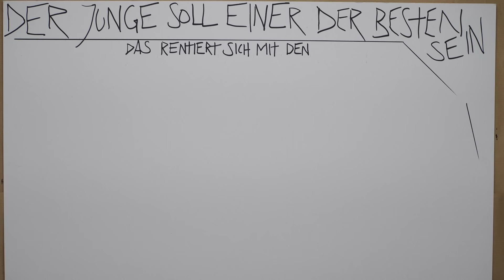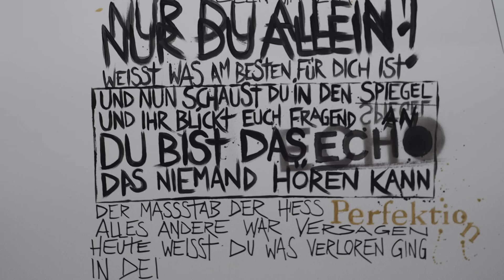Massendefekt | Echo (Offizielles Lyric Video)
Song: Echo
Album: Echos

Unser neues Album "Pazifik" beinhaltet 12 Songs
und erscheint am 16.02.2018 in folgenden Editionen.

- CD "Pazifik"
  erscheint in der Erstauflage im edlen Pocketpac.

- VINYL "Pazifik"
  erscheint als limitierte 180g Vinyl-LP inkl. Album auf CD.

- BOXSET "Pazifik"
  erscheint als limitiertes Boxset mit CD "Pazifik",
  Mütze, Aufnäher und Autogrammkarte. Außerdem
  als EXKLUSIVES Bestandteil in der Box enthalten,
  die Live DVD "15.Jahre Massendefekt - Live aus Düsseldorf"
  inkl. der "Hinter den Kulissen" Dokumentation.

- Download (Digital) "Pazifik"
  erscheint in der Standard Version.
  Wer das Album vorbestellt bekommt
  "Wo ich dich finde" vorab als Download.

Pazifik -Tour 2018:

02.03. Münster, Sputnikhalle Münster
03.03. Hamburg, Gruenspan
09.03. Leipzig, Moritzbastei
10.03. Dresden, Puschkin
13.04. Hannover, MusikZentrum Hannover
14.04. Berlin, Bi Nuu
20.04. Frankfurt, Batschkapp Frankfurt
21.04. Stuttgart, Club-CANN
27.04. Nürnberg, Der Hirsch
28.04. Erfurt, HsD Gewerkschaftshaus Erfurt

22.12. Massendefekt | Heimspiel 2018*
(Düsseldorf, Mitsubishi Electric Halle)

*Hardtix für das Heimspiel, gibt es
ausschließlich über den bandeigenen
Bei den ersten 1.000 Ticketbestellungen,
gibt es ein T-Shirt, ‎je bestelltem Ticket
GRATIS (!!!) dazu. (Größe frei wählbar.
Solange der Vorrat reicht).